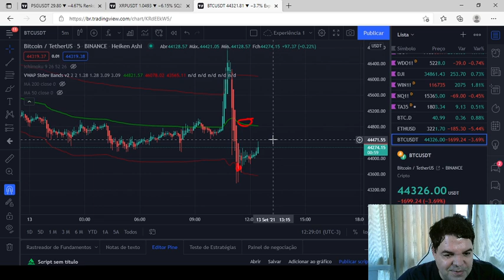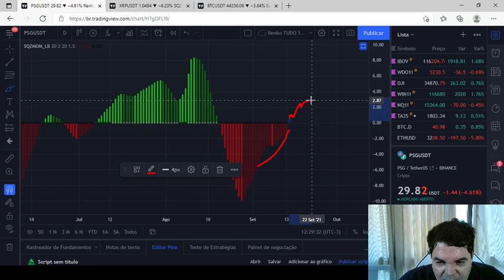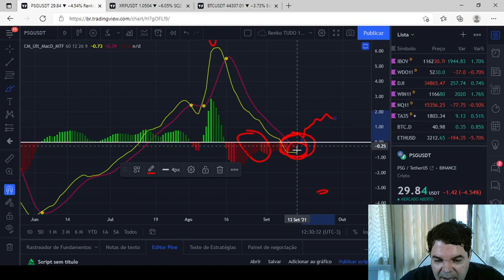Paris Saint-Germain Fan Token (PSG) - Análise de hoje, 13/09/2021!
Por favor, peguem essas informações e façam suas próprias pesquisas.